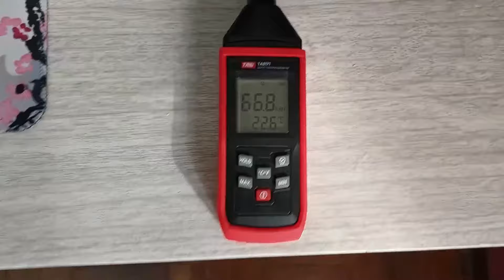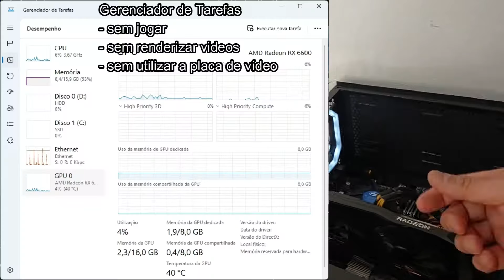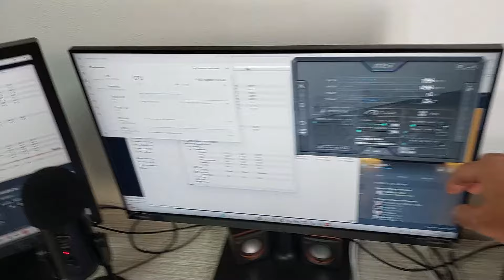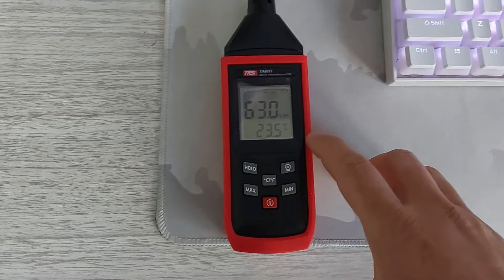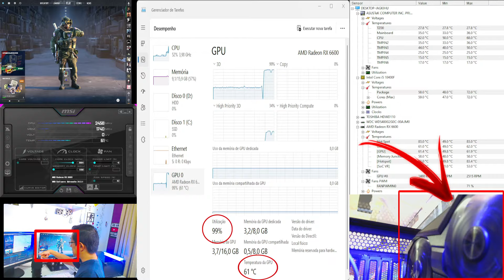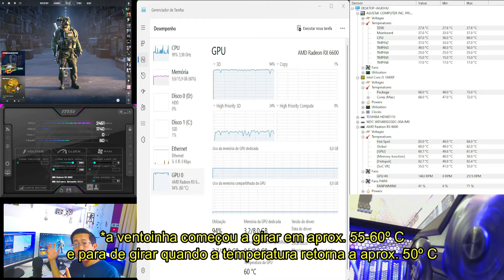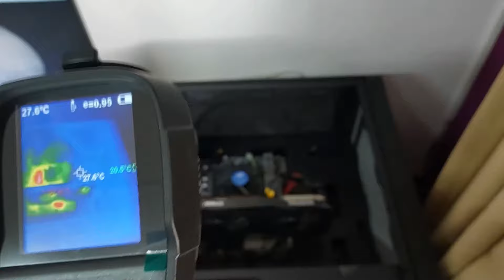Ventoinha Fan da Placa de Video NÃO RODA GIRA – É NORMAL??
Este é um tema recorrente para os gamers com suas placas de vídeo, será que É NORMAL a ventoinha fan cooler da PLACA DE VIDEO estar parada sem rodar/girar?

Fizemos TESTES demonstrando inicialização, jogando e analisando melhor o tema com uma CAMERA TÉRMICA e para monitorar utilizamos o MSI AFTER BURNER, HWINFO E GERENCIADOR DE TAREFAS. Será que o uso/utilização, forma e abertura do gabinete, temperatura interna externa influenciam no acionamento ou não da ventoinha?

E no vídeo é demonstrado tudo com a placa RX 6600 8Gb da ASRock!!

Este vídeo é adequado para Gamers, Youtubers, Podcasters, Leigos, Profissionais habilitados ou não, e qualquer outra pessoa12 ou animal🐕 !!

E se vc curtir conteúdo de 💻PC/INFORMÁTICA, 🎥VIDEOMAKER, dicas para 🤩YOUTUBERS, REVIEW de produtos, eu te CONVIDO a se juntar a nossa comunidade!! Vc será muito bem-vindo...!!

✅ MEU SETUP ✅

✴️ RAM T-Force Vulcan 16GB (2x8) DDR4 2666Mhz
✴️ SSD 480Gb m.2 nvme – SN350 WD Green
✴️ HD 1Tb 7200 rpm - Toshiba
✴️ PLACA MÃE H410M-E
✴️ GABINETE Pichau Sirius Preto - PG-SUR-BL01
✴️ FONTE Pichau NIDUS 500W
✴️ MONITOR Samsung Odyssey G30 24" 144Hz
✴️ MOUSE Razer Deathadder Essential
✴️ MICROFONE Blue Yeti